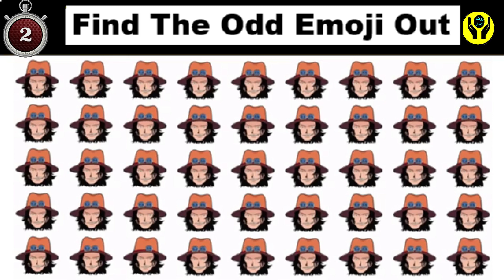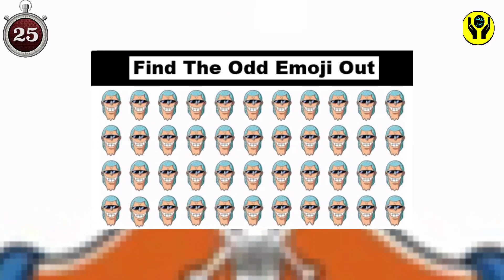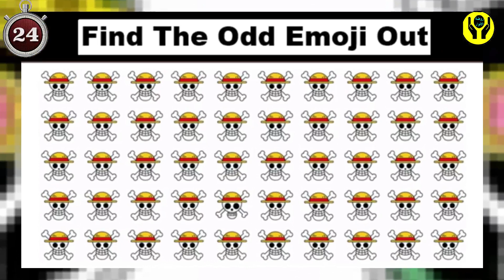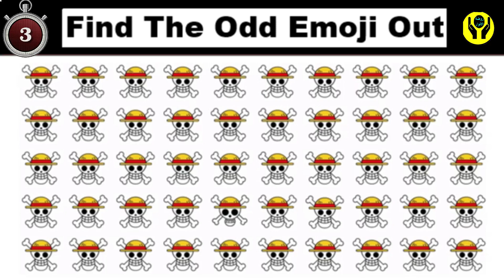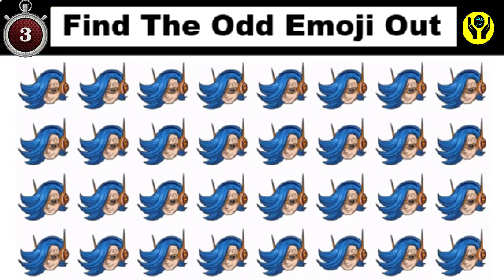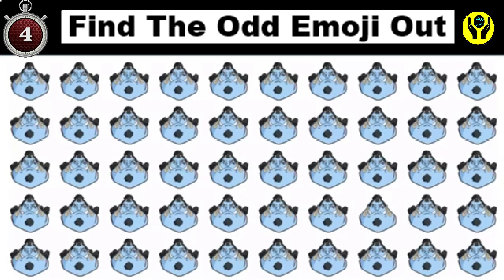FIND THE ODD EMOJI OUT | #6 EMOJI PUZZLE QUIZ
Find The Odd Emoji Out |   Emoji Puzzle Quiz

✓ جميع الحقوق محفوظة لقناة